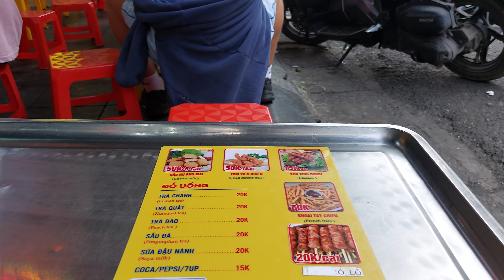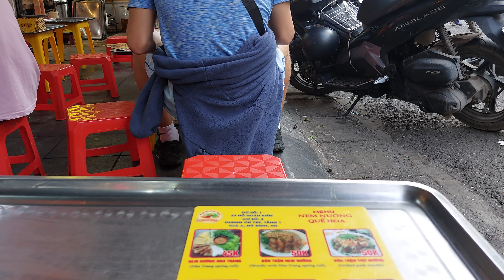Street Food, Hanoi, Vietnam